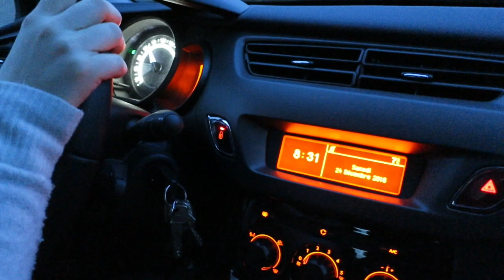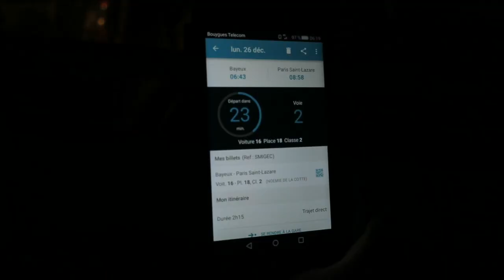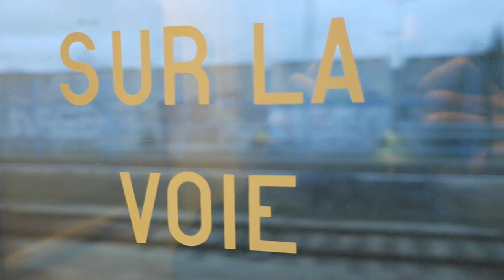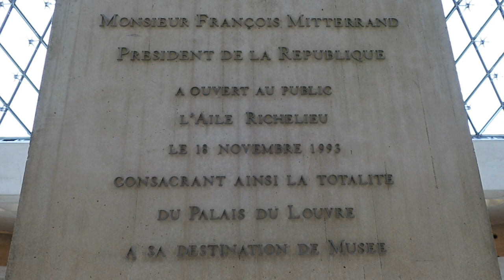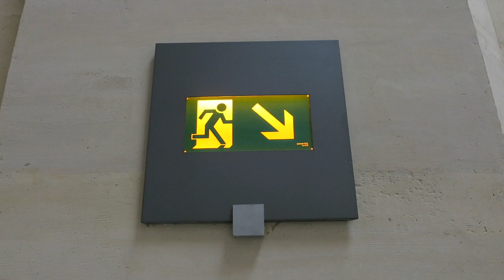Journal filmé 50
Grand-Lieu / Port-en-Bessin / Paris 1/1